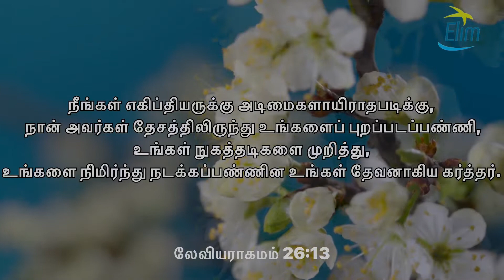உங்களை நிமிர்ந்து நடக்கப்பண்ணும் தேவன் - Weekly Devotion #5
Prayer request
Ps. Viki Vignarajah